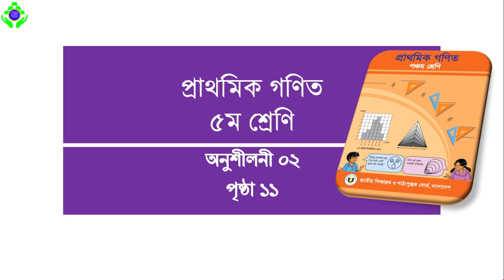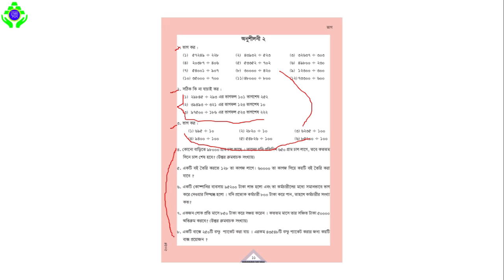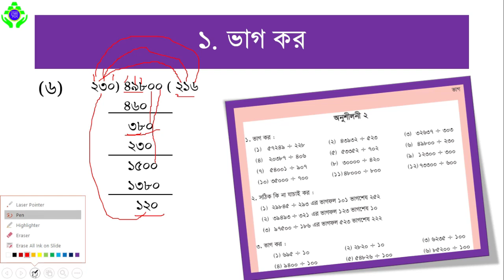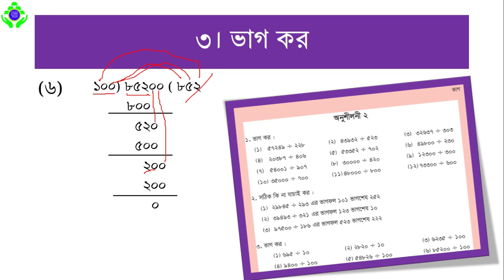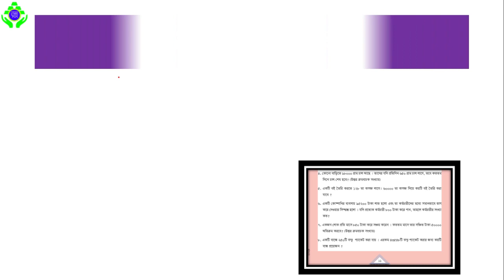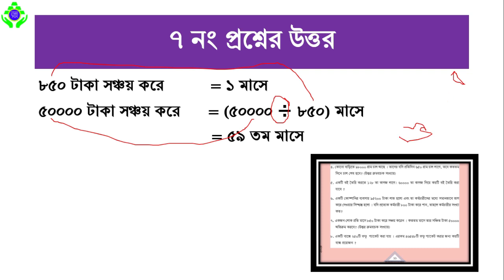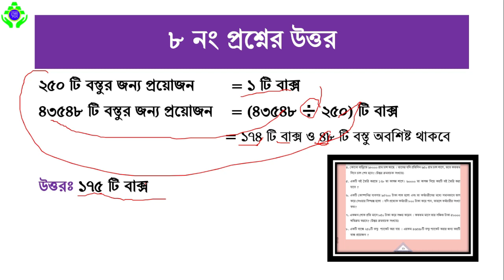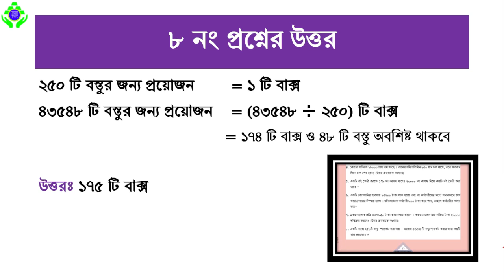৫ম শ্রেণি || প্রাথমিক গণিত || অনুশীলনী ২ || পৃষ্ঠা ১১ || Golden Readott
এই টিউটোরিয়ালটিতে ''৫ম শ্রেণি || প্রাথমিক গণিত || অনুশীলনী ২ || পৃষ্ঠা ১১"
নিয়ে আলোচনা করা হয়েছে। আশা করছি ক্লাসটি দ্বারা তোমরা একটু হলেও উপকৃত হবে।

Timestamp
00:00 Intro
01:10 Solution of Question No. 01
29:00 Solution of Question No. 02
34:00 Solution of Question No. 03
39:00 Solution of Question No. 04
41:30 Solution of Question No. 05
43:00 Solution of Question No. 06
44:00 Solution of Question No. 07
46:00 Solution of Question No. 08
47:26 Outro